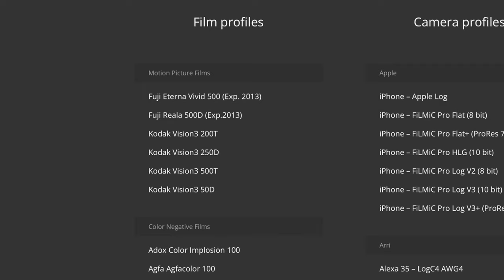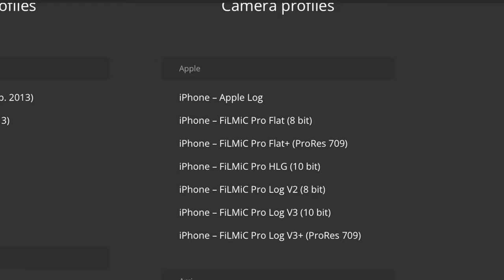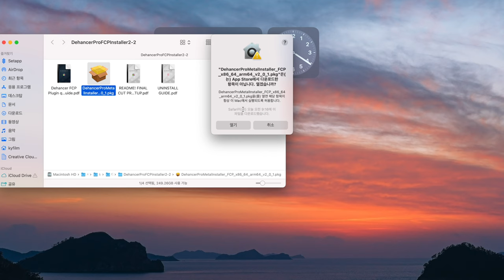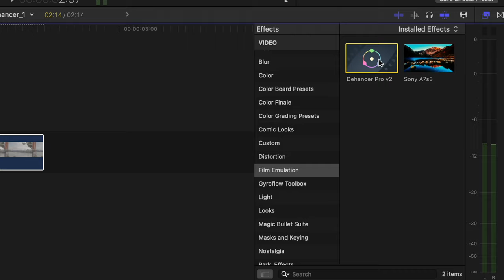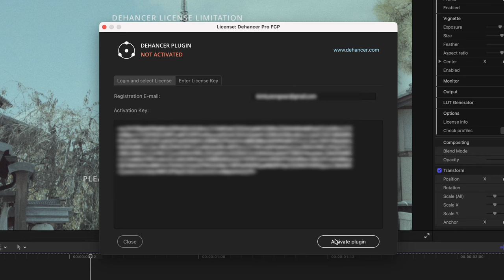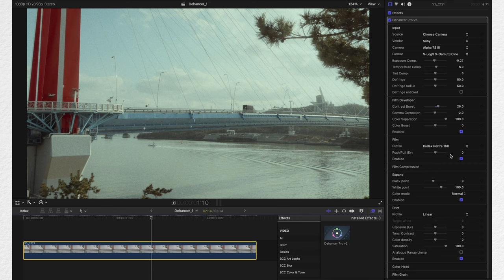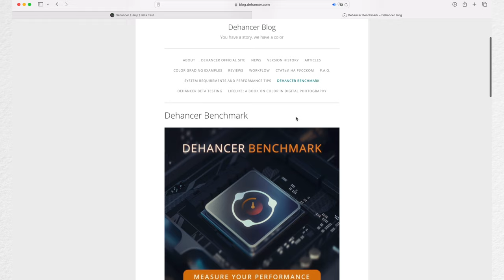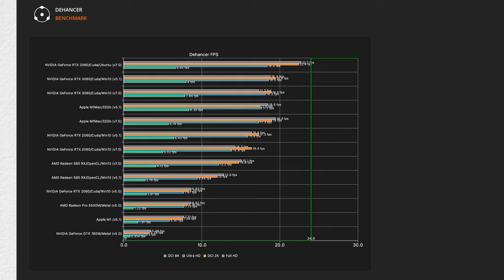아이폰으로 촬영한 영상도 필름카메라로 만들어주는 Dehancer 리뷰 [할인 쿠폰 포함]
디헨서 10% 할인 쿠폰 : KYFILM

이 영상은 디헨서 플러그인을 무상 제공받아 제작된 영상입니다.

- Camera
A7S3
A7C

-Lens
SEL24105G
SEL55F18Z
SEL90M28G
SEL100F28GM
Laowa 24mm T14 2x PeriProbe